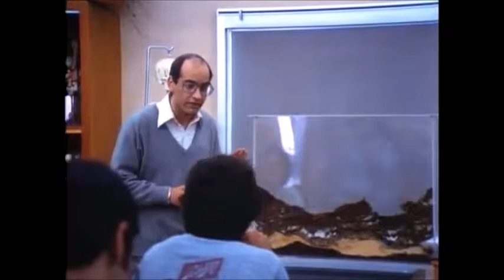Review of Dogs (1967)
Scientist talk non-stop about electromagnetism and pheromones. Eventually women get them to shut up and try to stop an epidemic of killer dogs.